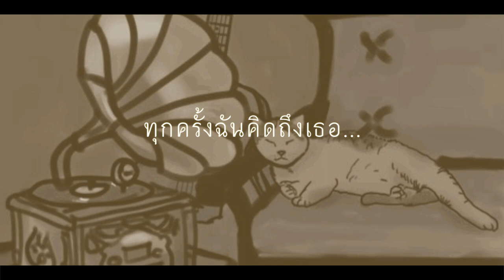Sleepiink อุ๋งอิ๋ง - Same Old Song (Lyric Video)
The sun is slowly sinking. I never hate to be alone.
แต่วันนี้ไม่เหมือนเดิม
ไม่มีความเคลื่อนไหว มีแต่ฉันกับลมหายใจ
จะทำอย่างไรเมื่อใจไม่เคยลืม

*It feels just like a same old song.
เพลงที่ฉันไม่เคยจะลืม มันก็ดังขึ้นมาในใจฉัน
The story never changes. I can still feel that pain. Like the rain’s cutting through my vain.
ทุกครั้งที่คิดถึงเธอ

ตอนนี้เธอจะเป็นเช่นไร?
ภาพในฝันเธอไม่เลือนหายไป
...Just the same as always
ทำได้เพียงแค่นั้น...เราไม่มีทางได้พบกัน
แต่นานเพียงใดยังจำไม่เคยลืม

Instrumental:

...มันเป็นอะไรที่ยังไม่เข้าใจ
...ยังเห็นภาพเธอทุกคืน
...ไม่เคยเปลี่ยน

ทุกครั้งฉันคิดถึงเธอ